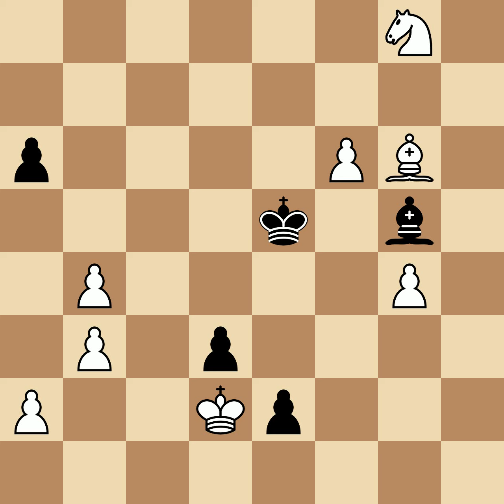Maliutin, Boris Evgenievich vs Alekhine, Alexander | St Petersburg, 1909, 0-1